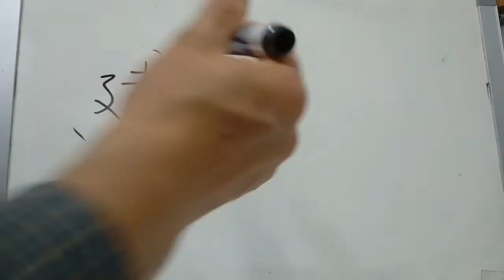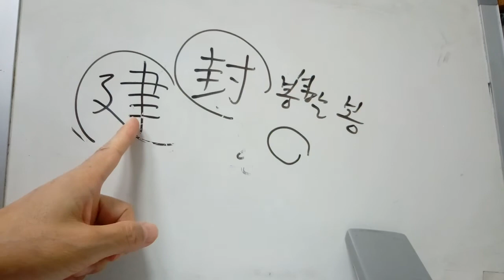5급 배정한자 8 : 建 세울 건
建 세울 건
* 붓 율 + 길게걸을 인. (聿(율)은 손으로 털이 달린 붓을 들고 있는 모습. (수레가 안전하게 잘 다닐 수 있도록 하는 등의 목적을 위해) 붓으로 설계하여 길을 만든다고 하여 ‘세울 건’.
* 建物건물, 建國건국, 建立건립, 再建재건, 建設건설, 建築건축, 封建制度봉건제도.
* 붓 필(筆記道具필기도구), 글 서(書店서점), 그림 화(畫幅화폭)